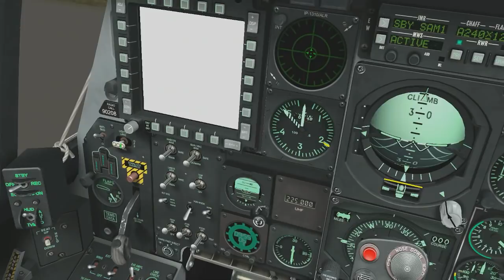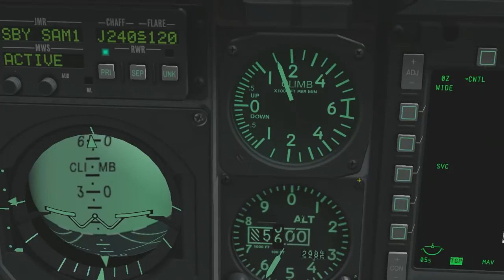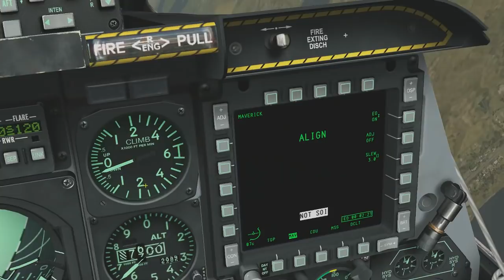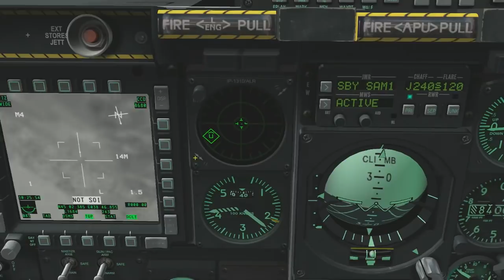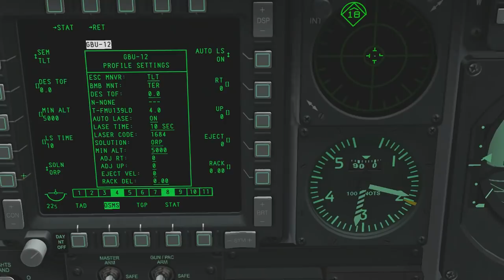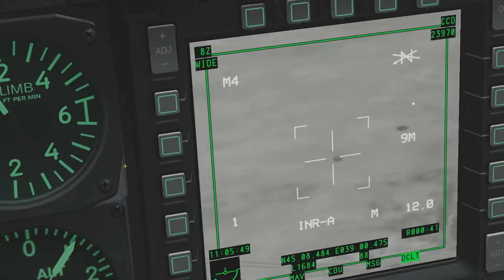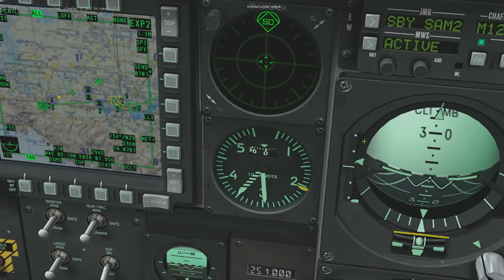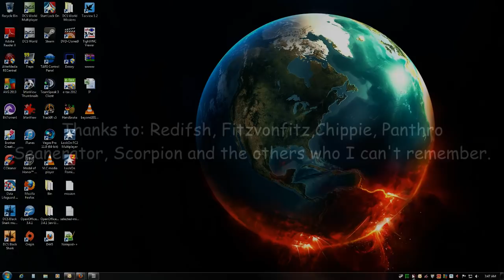Just another day in the cockpit.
Start-up, taxi, take off, navi-guess to target area, employ weapons, navi-guess to home plate. land (badly), taxi, park it. Log another one.